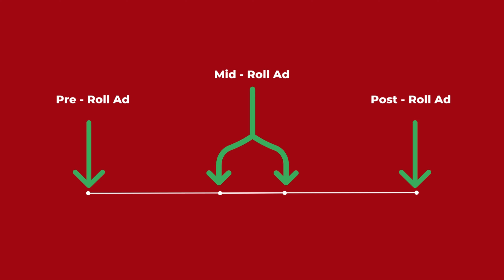Perfect Length For YouTube Videos | YouTube Ads Strategy | 2023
"Strategic Video Length: Your Key to YouTube Advertising Success 🔑📹"

Video Related To :
1) What is the best length for a YouTube video for ads?
2) How long should a YouTube video be for multiple ads?
3) What is a good view duration for YouTube?
4) How many ads in a 30 minute YouTube video?

My YouTube Studio Equipment ( Purchase directly )

My Grenaro Mic

My Camera For Video Shoot

My Tripod

My Panel Light

Follow Me On Other Social Media ❤️

I love hearing from my viewers! 😍
Thank you for your support! I appreciate each and every one of you who watches and engages with my content.

Vaishnavi TechBiz 🙏🤗✨
From - Maharashtra (BHARAT)